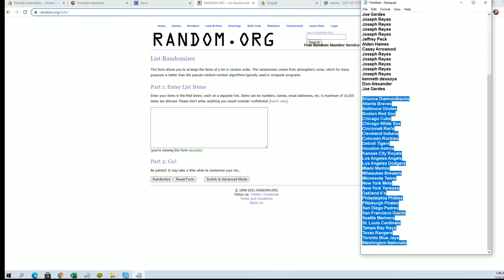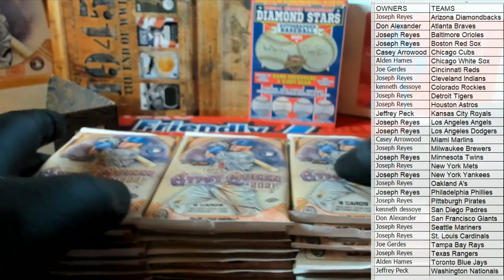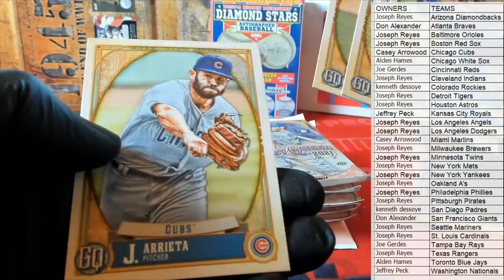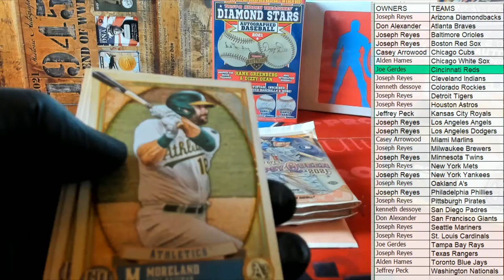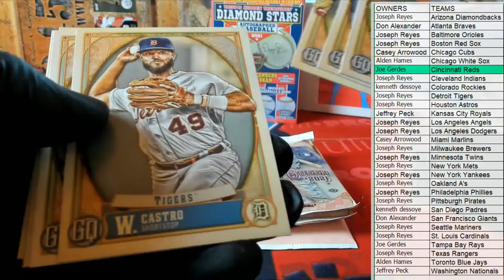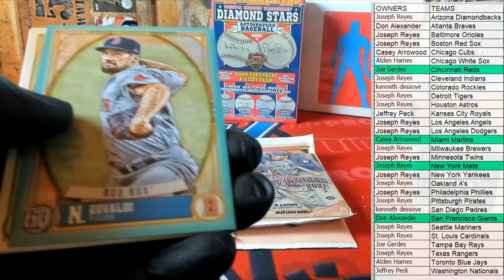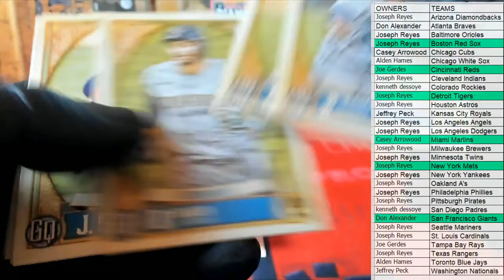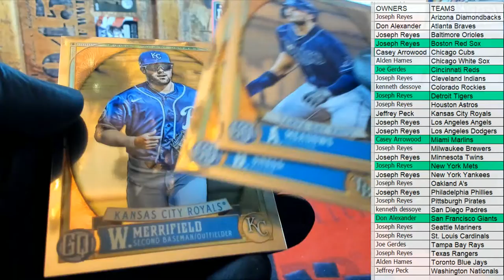2021 Topps Gypsy Queen Baseball Hobby ID 21GYPSY110